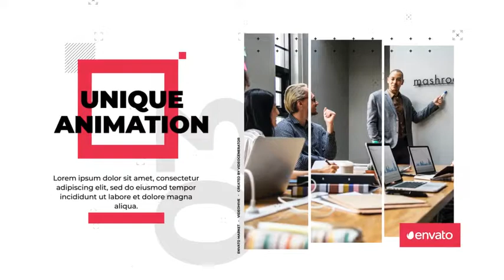Business Corporate Presentation After Effects Template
Аuthor: videogenerator

FEATURES PROJECT:
Color Control
Easy Customization
Modular structure
15 Media Paceholders
33 Text Placeholders
Images from preview not included, but you can find them here: Unsplash